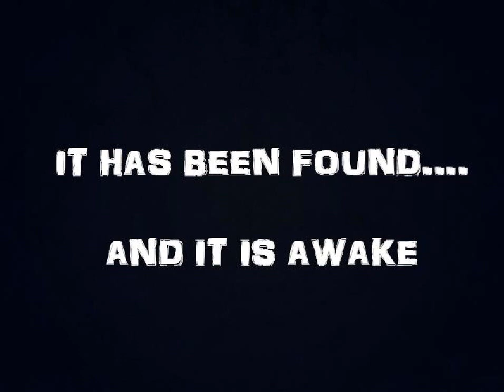Azdhun's Forge - Trailer